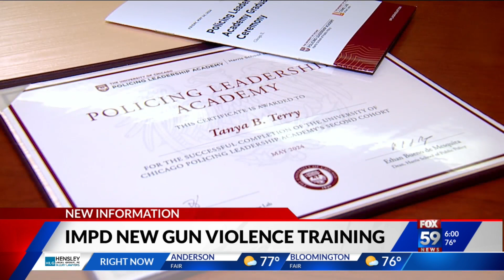IMPD hopes to reduce gun violence after leadership training